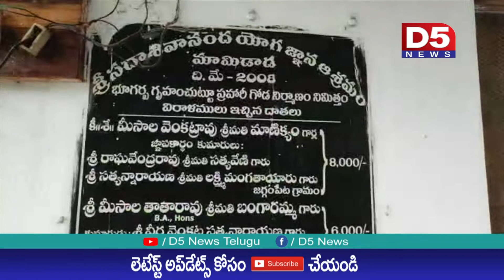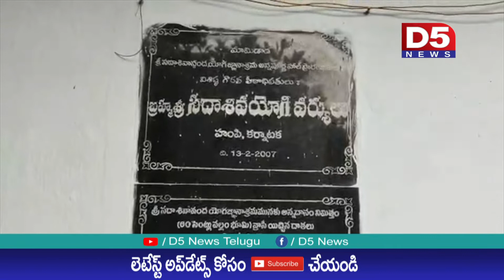మామిడాడ గ్రామంలో ఘనంగా ఆత్మానందయోగి మూడవ వర్థంతి వేడుకలు |D5 NEWS